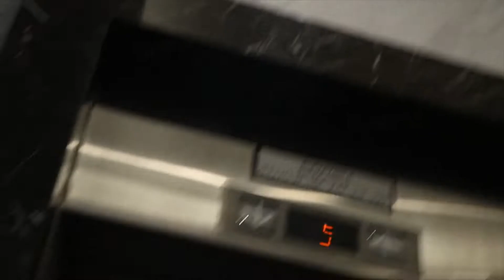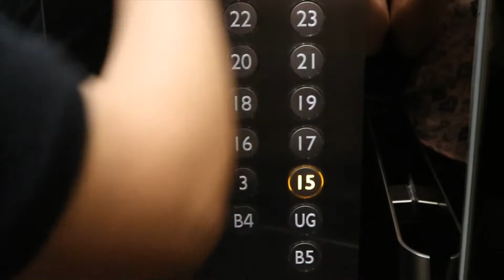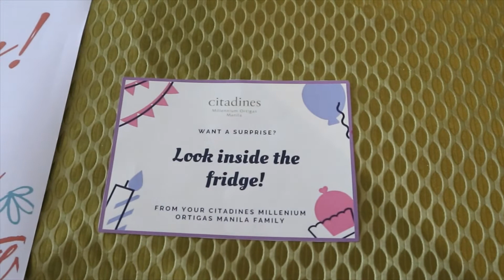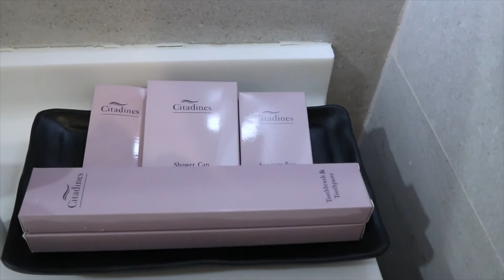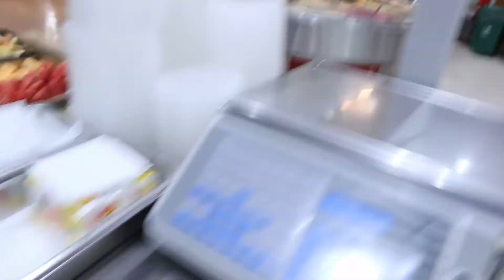ROOM TOUR CITADINES MILLENNIUM ORTIGAS MANILA (PHILIPPINES)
Citadines Millennium Ortigas Manila is located right in the heart of Ortigas Center, Pasig City; designed for business executives and leisure travellers who want to be at the centre of it all! Art comes to life with its contemporary units, which range from Studio to 3-bedroom serviced residences that feature splashes of vibrant colors, paintings, themed pictures and other works of art.